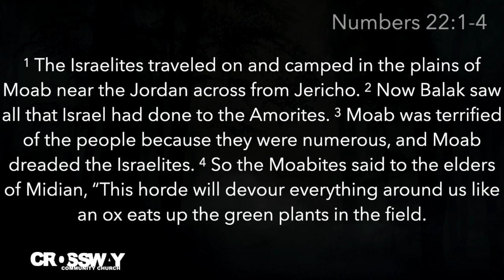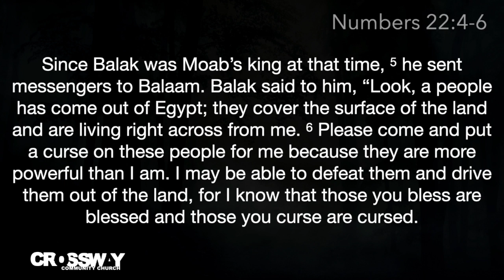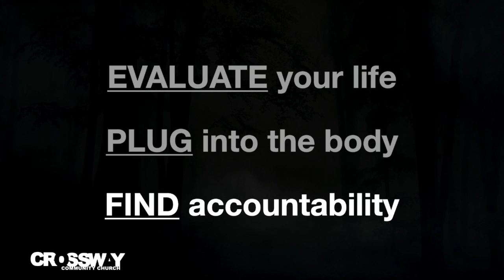Who is Balaam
Have you ever came across one of those weird stories that is hard to believe?  Join us as we look at the events around a guy named Balaam and his donkey.